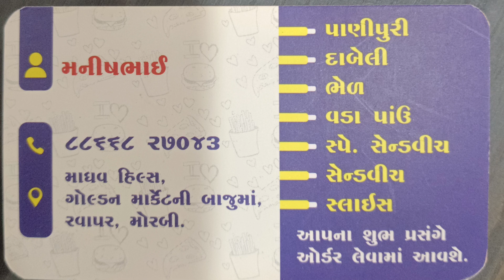challenge me!!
i challenge you anybody can read more than with me with blindfold.

* શ્રી ગણેશ માઈન્ડ ટ્રેઈન * દ્વારા આ ગર્લ ને ઓનલાઈન ટ્રેનિંગ આપવામાં આવેલ છે .
   માહી તમને ચેલેન્જ કરે છે કે ફક્ત ત્રણ દિવસ  માં આંખે પાટા બાંધી  ને મારી ચેલેન્જ ને સ્વીકાર કરો . જો ચેલેન્જ ના સ્વીકારી શકો તો શ્રી ગણેશ માઈન્ડ ટ્રેઇન નો કોન્ટેક્ટ કરો. આ વિડિઓ માં શ્રી ગણેશ માઈન્ડ ટ્રેઇન ના કોન્ટેક્ટ નંબર આપેલ છે જેમાં  કોલ કરી ને આજે જ તમારા બાળક નું રજીસ્ટ્રેશન કરવો.